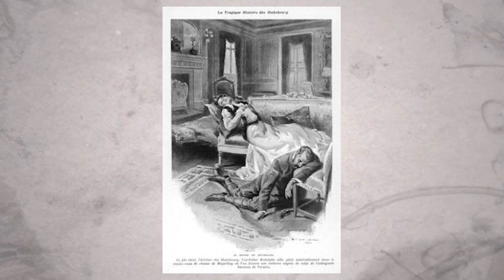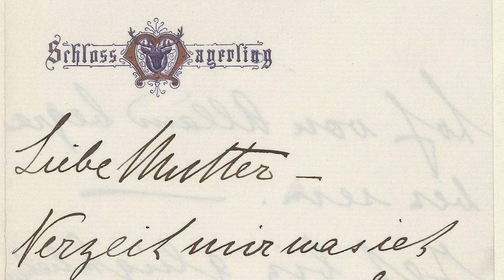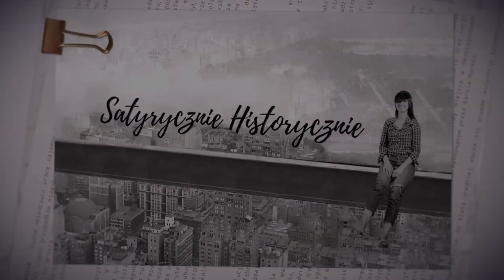Zagadkowa noc karnawałowa. Co się stało w Mayerling?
Pierwsza lekcja za darmo!

Książę Rudolf Habsburg - następca tronu Austro - Węgier opuszcza wraz z kochanką karnawałowe przyjęcie w pałacu cesarskim i spędza resztę nocy  ze swoją kochanką w niewielkim zameczku 40 km dalej. Nazajutrz obydwoje zostają znalezieni martwi. Śmierć Rudolfa i Marii Vetsery  do dziś stanowi jedną z największych kryminalnych zagadek historii.

- przyczyny wybuchu I wojny światowej.

- przyczyny wybuchu pierwszej wojny światowej

- Polacy na frontach II w.ś. cz.1

- Polacy na frontach II w.ś. cz 2

- walki o polskie granice ( zachodnią, południową i północną)

- walki o polskie granice ( wschodnią - bitwa warszawska)

- jak zdać maturę z historii?